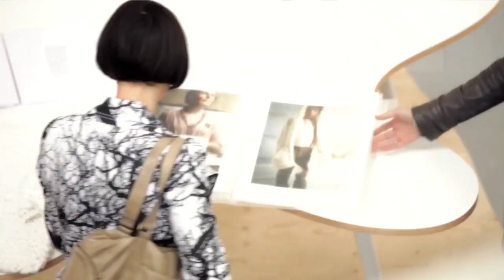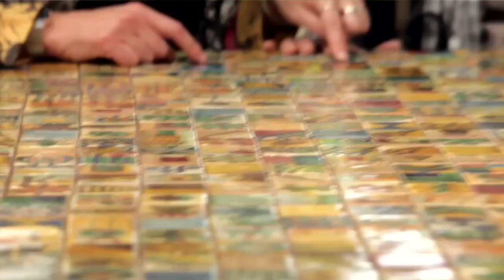Mercedes-Benz TV: Mercedes-Benz interior designers on trend research.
Paper in the interior of a Mercedes-Benz? For Francesca Sangalli this is conceivable. She visited the Milan Design Week 2011 with her colleague Chiara Pleterski. The two interior designers from Como, Italy try to anticipate trends and to seek them out. Therefore, they are also there when hundreds of international designers present their work in Milan.